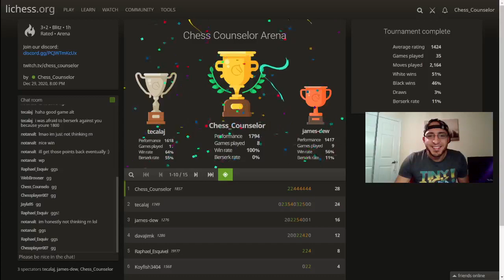Highlights: Checkmates and Chess Advice 12/29/2020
These are some of the checkmates from a Tuesday night club blitz tournament. All levels are welcome to participate!

Lichess.org: Chess_Counselor

Cost: $50/session
Be sure to comment what you need help with so that I can prepare for our meeting.